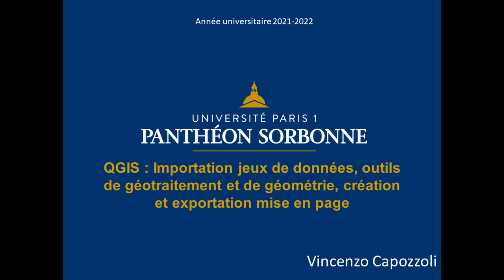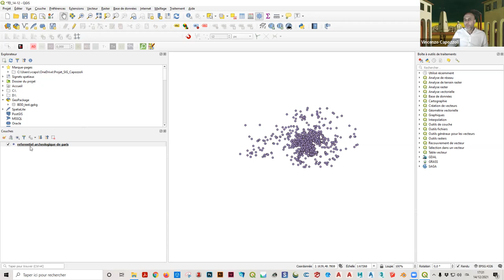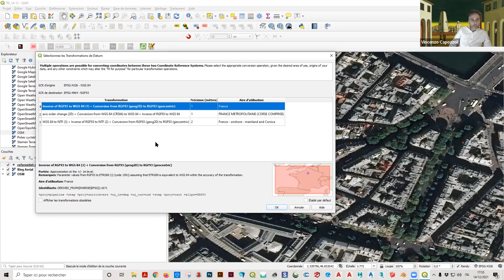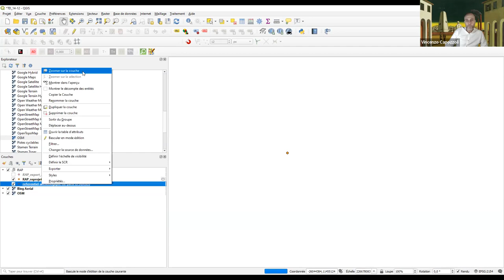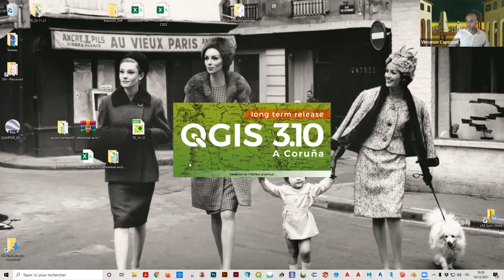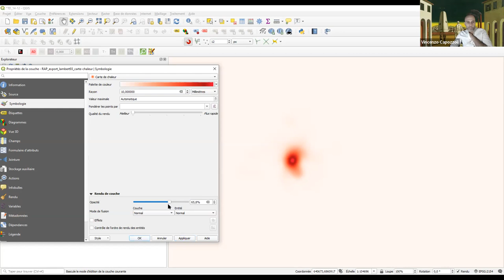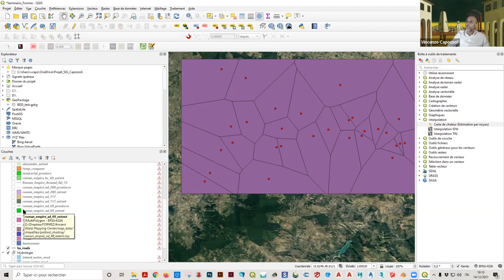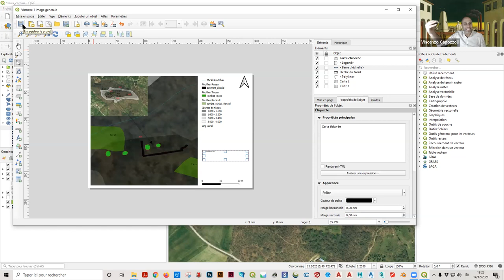QGIS : jeux de données, outils de géotraitement et de géométrie, création et export. mise en page